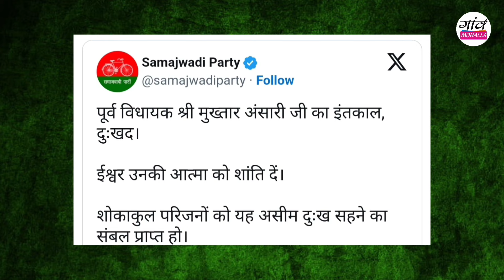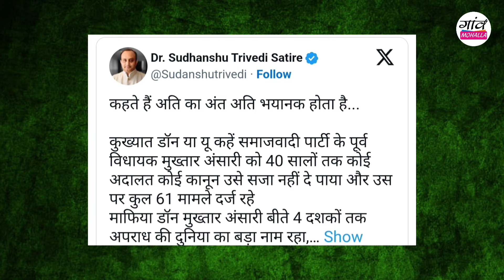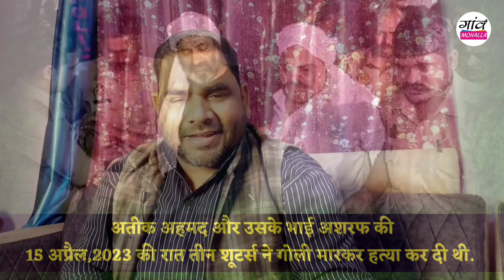Mukhtar Ansari की लाश देखने के बाद जानिए बेटे ने Media से क्या कहा ? इन नेताओं ने बताई साजिश ।